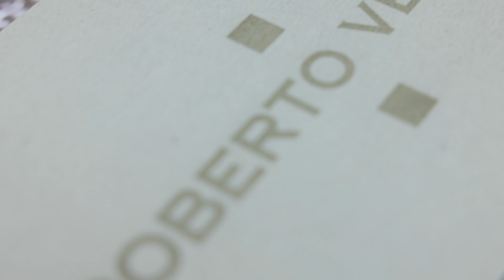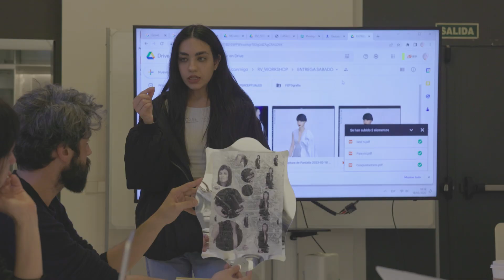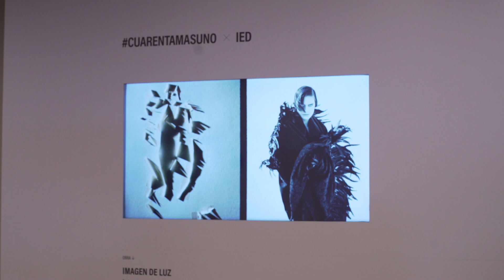CUARENTAMASUNO X IED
La firma de moda española Roberto Verino ha contado con los alumnos del IED Madrid para participar en su exposición "40+1" en Madrid, con la que la marca ha celebrado sus 40 años de trayectoria. Estudiantes de Fine Arts, de Diseño Gráfico y de Moda de esta escuela, bajo la coordinación y el asesoramiento de tutores expertos en el campo de la creación artística, han intervenido digitalmente el archivo fotográfico de la firma de manera transversal y multidisciplinar, reinterpretado varias de las imágenes más icónicas de la marca llevándolas al universo de hoy.

Estudiantes del IED:
Iara Chaar
Silvia Vasnani
Ana Montesa
Antonia Mejia Arango
Romina Arosemena
Diana Guio
Brenda Barranco
Daniela Perales
Jaime Naddaf
Natasha Tabunova

Tutores del proyecto:
Carmen Collado
Fernando Gómez

Coordinación del proyecto:
Andrea Sánchez
Moisés Nieto

Video realizado por Begoña Diaz Berenguer